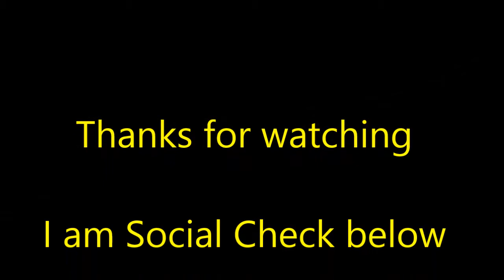VEDA Day 16 What song when you hear it you have to turn it up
What song, no matter how many time you have heard this song when you hear it you have to turn it up and join in on the lyrics? Below let me know what song it is and why?

Follow me on Vine @cincereb
Need advice or have a question  about something? Hit me up on Voxer @CincereB